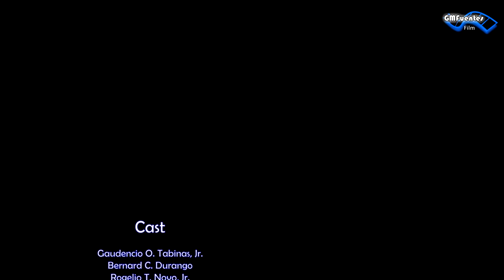ZSI Island Hopping 2017